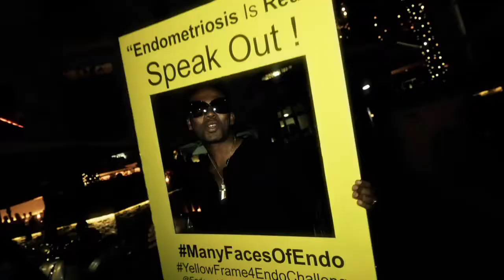DAY 3 HiLites - AFI Mercedes Benz Fashion Week JoBurg 2015